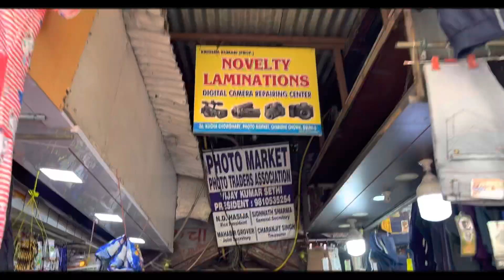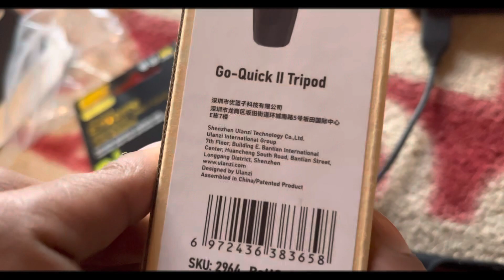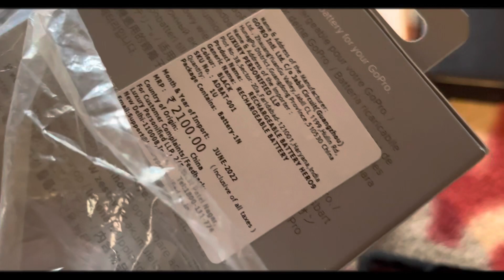Cheapest dslr market delhi scam!😰 Jane se phela video Jurur dekhna 🙏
Dslr market delhi scam!😰 | Jane se phela video Jurur dekhna 🙏

i hope apko video pasend aye hogi please support!!